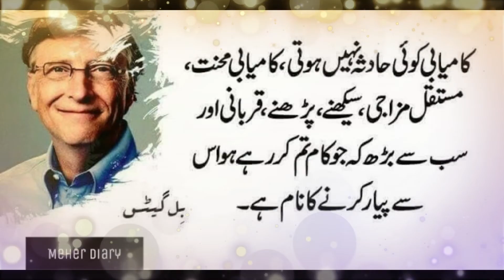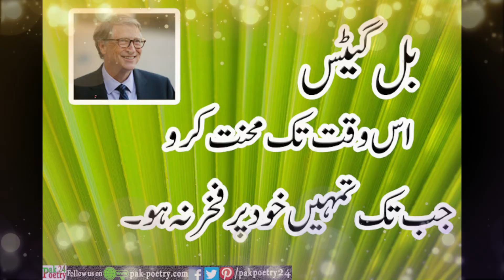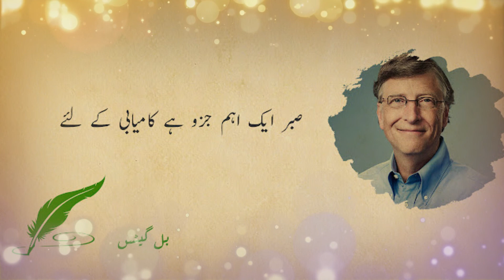Bill Gates Quotes In Urdu Top Quotes of Bill Gates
Bill Gates Quotes In English Top 11 Bill Gates Quotes

someone asked bill gates | inspirational story

bill gates,microsoft,richest man in the world,how to be rich,how to be successful,bill gates advice.

bill gates,inspiring,microsoft,software